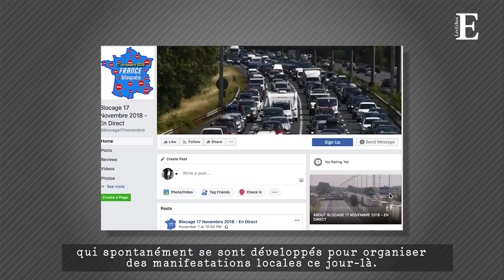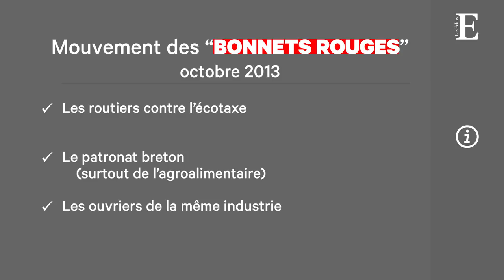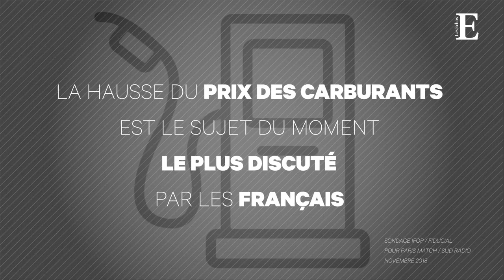Blocage du 17 novembre : feu de paille ou mouvement de fond ?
Alors que les appels à manifester le 17 novembre prochain - et à bloquer le pays - se multiplient pour lutter contre la hausse des prix des carburants, que faut-il retenir de ce mouvement ? L'analyse de Cécile Cornudet, éditorialiste aux Echos.